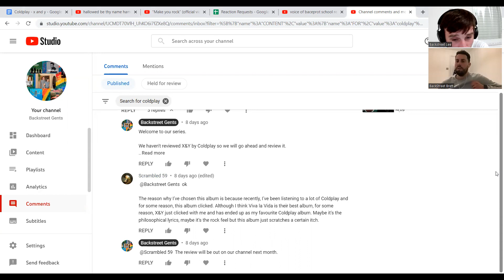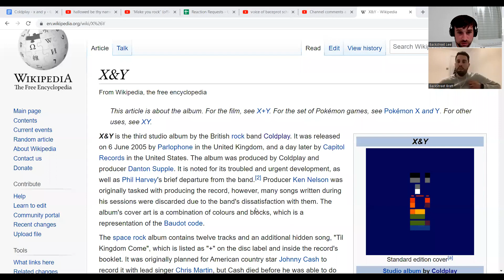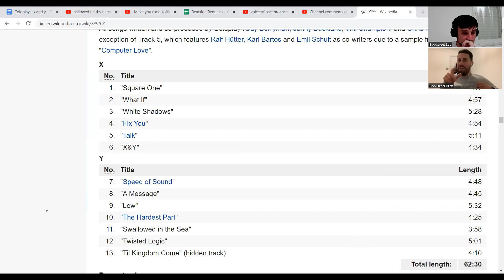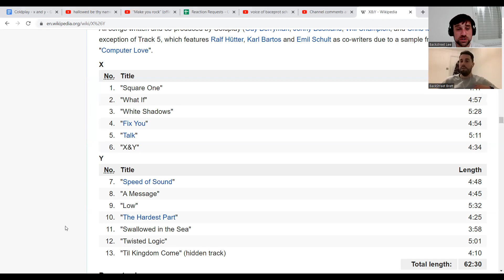We Reviewed X&Y by Coldplay - Full Album Review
Thanks to a request, we reviewed X&Y by Coldplay. The album was released in 2005. Coldplay are a pop/rock band from the UK.